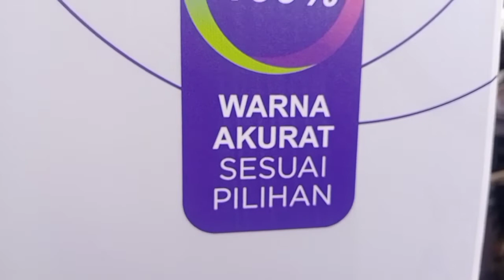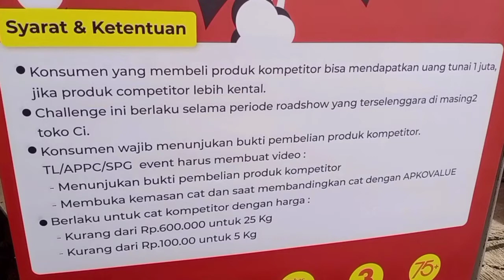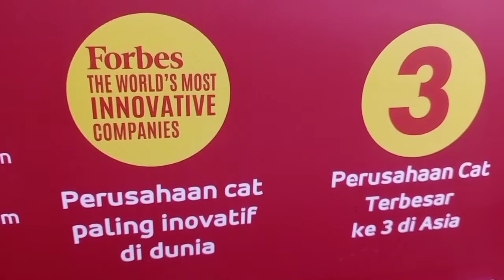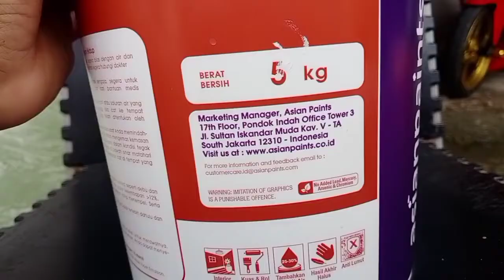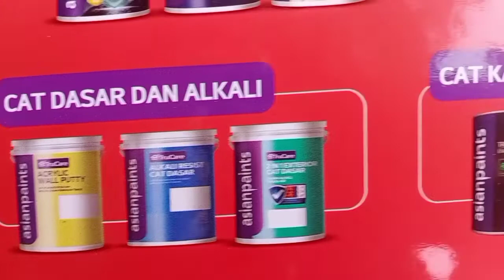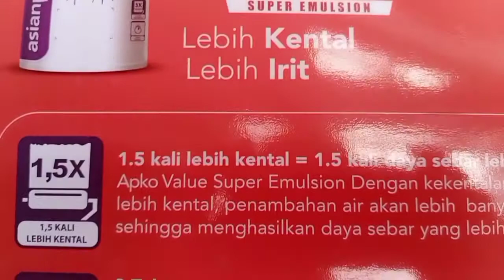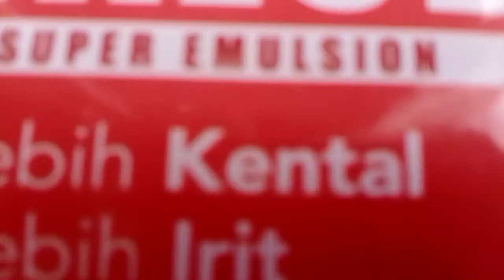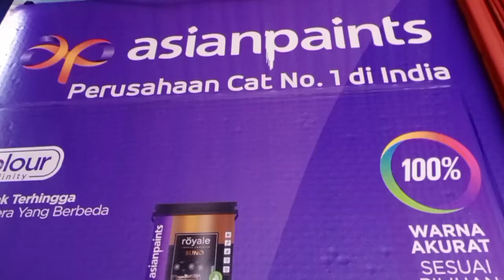"Lebih Kental Lebih Irit" CAT VALUE DARI ASIAN PAINTS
Podcast & Review
Value Super Emulsion

With
Bp. Sigit
Divisi Sales Asian Paints